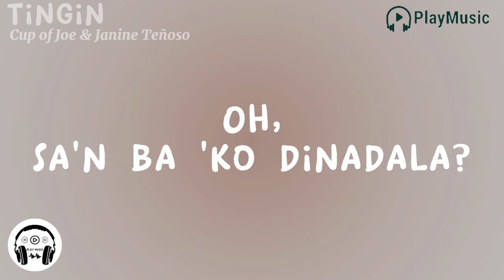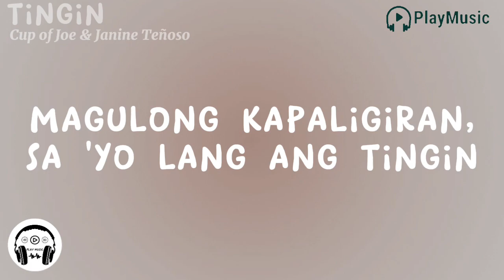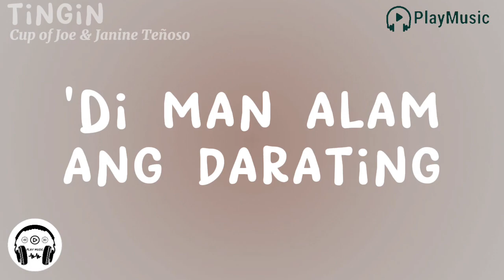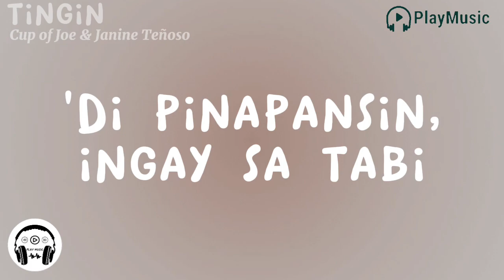Tingin | Cup of Joe, Janine Teñoso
Lyric video of Cup of Joe & Janine Teñoso 'Tingin'